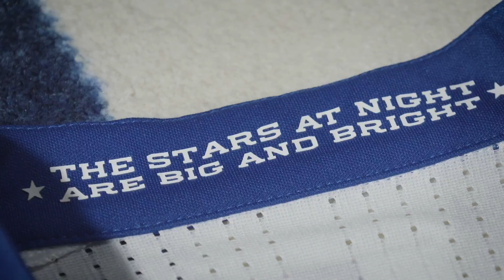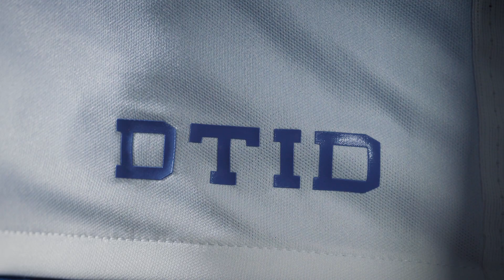REVEAL | 2017 Secondary Jersey with President Dan Hunt